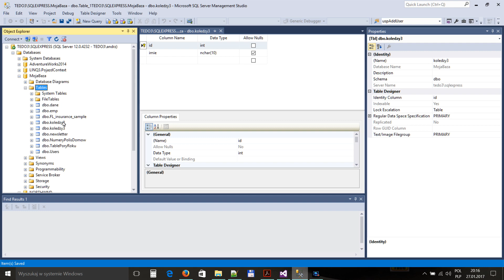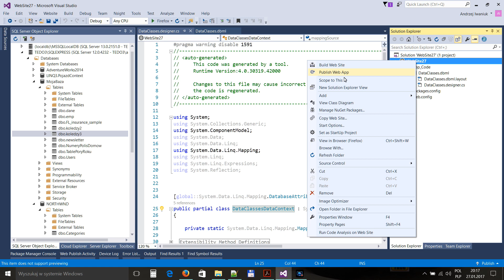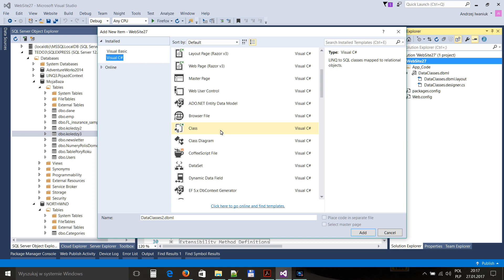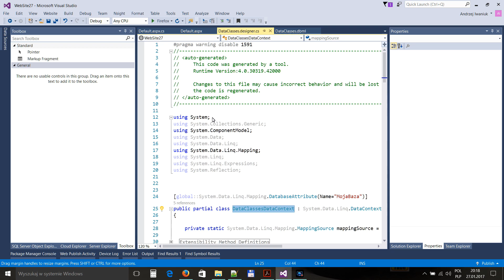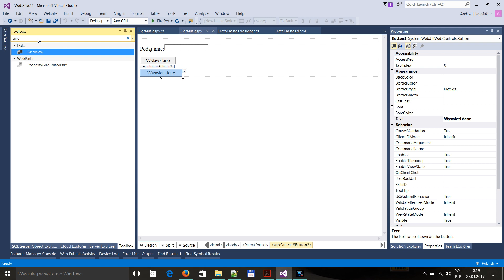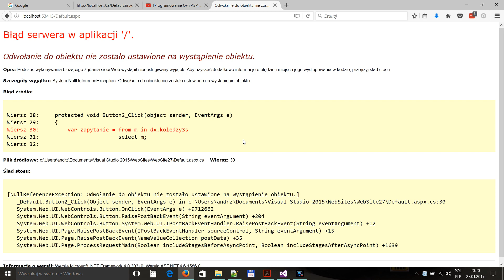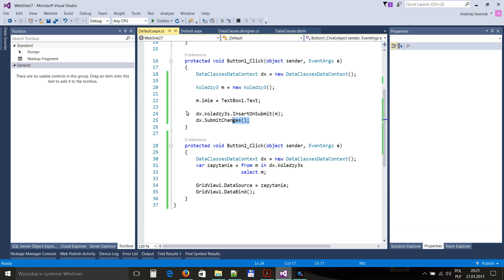[Programowanie C# i ASP.NET] Jak wstawiać dane do tabeli w bazie danych używajac LINQtoSQL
Tworzę prostą stronę ASP.NET z paroma kontrolkami:
- label
- textbox
-2x button'y
- gridview

I wstawiam dane przy użyciu LINQtoSQL bez stosowanie wyrażeń SQL. Wyrażenia języka SQL są generowane automatycznie za mnie.